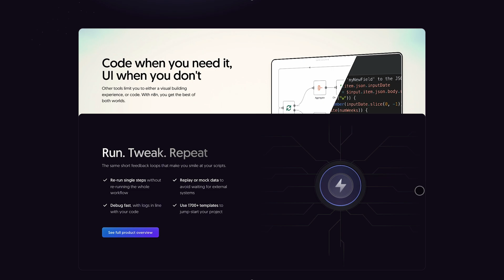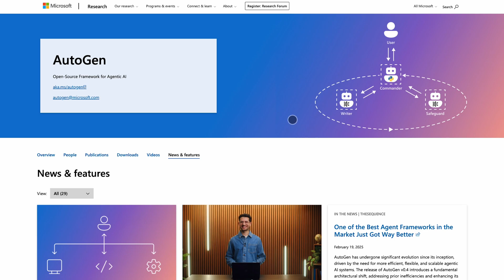n8n vs AutoGen: Which Automation Platform Wins in 2026?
🎬 In This Video: Torn between n8n and Microsoft’s AutoGen for automation or AI projects? This video clears it up—fast.
You’ll get a quick, direct comparison between n8n, the powerful workflow automation tool for teams, and AutoGen, Microsoft’s open-source framework for building smart AI agents. Learn what each platform does best, how they work, and which one fits your project or skill set.
If you're building scalable business automations or diving into multi-agent AI systems, this breakdown will help you make a smarter decision in less time.
🛠️ Tools in this video:
 • n8n
 • Microsoft AutoGen ‎